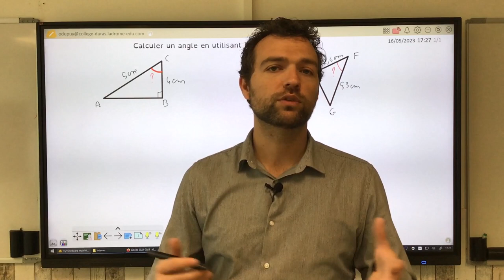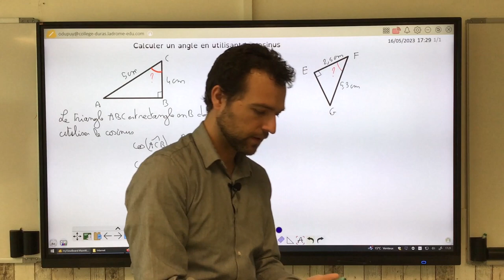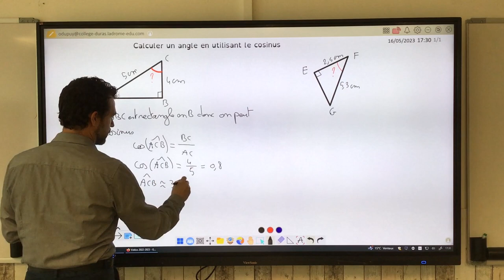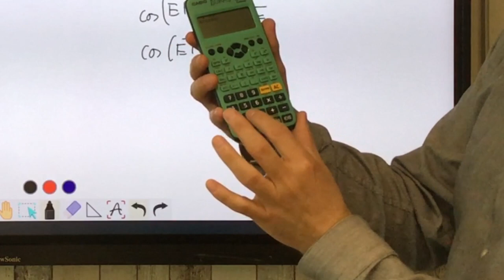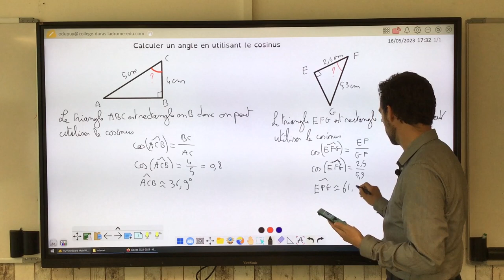Calculer un angle à l'aide du cosinus.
On montre la rédaction et la méthode pour déterminer un angle dans un triangle rectangle en utilisant le cosinus de l'angle. On réexplique rapidement comment arrondir correctement (ça ne mange pas de pain...).